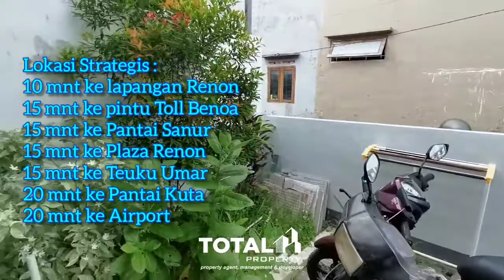Dijual Rumah ready unit di Perumahan one gate system di Tukad Balian, Renon, dekat Sanur, Kuta.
3 KT, 2 KM
Listrik 2200 W
Air sumur bor
Kondisi semi furnished
Lebar jalan perumahan 5 m
Orientasi hadap selatan

Harga jual Rp 925 Juta

Call TOTAL PROPERTY
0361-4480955